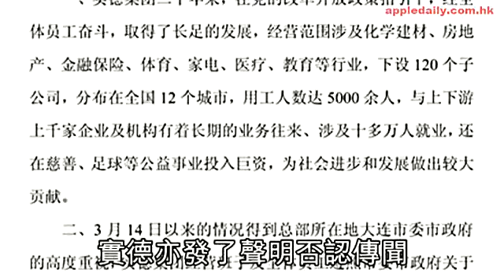大陸經濟泡沫爆破：大連實德啟破產程序！薄案扣查金主徐明！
(蘋果日報/廣東21世紀經濟報道/中國經營報)薄熙來倒台後，被指是薄家「幕後金主」的大連巨富徐明亦被中央扣查，前日更傳徐名下的大連實德集團面臨破產之虞，已委託律師啟動破產程序。但實德集團昨發聲明否認。內地媒體還指，薄主政重慶期間，大事舉債搞形象工程和建設，透支巨大，市政府債務高達 5,000億元人民幣，相當於去年發債量一半，重慶市政府實際已經破產。內地媒體指，受大連實德集團委託，一家知名律師事務所已悄悄啟動實德破產的前期準備程序，準備相關文書。但報道無未透露具體方案，也未確定哪些資產將進入程序。有大連市當地銀行高管指，銀行同業對「實德系」貸款至少 70億至 80億元，還不包括一些股權關係較深的企業。目前內地至少有 38家銀行機構與「實德系」有業務往來，除東北三省外，還涉四川、寧夏、廣東、河南、江西等地金融機構。部份債權銀行對有關消息感意外。有銀行高管指，實德系組織架構複雜，相對優質資產都從集團剝離，較妥當的辦法應由政府出面，進行重組，而非自行啟動破產程序。不過，實德集團昨日發表聲明指，自 3月 14日（即傳徐明被中央專案組扣查的日子）以來，集團生產經營正常，有能力、有信心解決當前面臨的問題，並斥有關報道「炮製謠言」，稱要追究法律責任，籲客戶和員工「不信謠、不傳謠」。但聲明無就公司面臨的問題解釋。大連實德由徐明創辦，名下包括多家上市公司，並擁有大連實德足球俱樂部，去年集團排名內地民企 500強第 66位，年營業額 121億元。據報， 41歲的徐明早年靠薄熙來在大連和遼寧任職時關照，擠身內地富豪，並成為薄家幕後「金主」。他不但向薄家回報巨額利益，還負擔薄子薄瓜瓜在外國讀書揮霍的費用，甚至用私人飛機接送薄瓜瓜回大陸。上月 8日中共「兩會」期間，薄熙來也被指違反規定，乘坐徐明的利人飛機從北京飛重慶，辦理「私事」。 3月 14日薄熙來失去自由後，徐明亦告「失蹤」，後證實已被中央專案組扣查。此外，薄熙來倒台後，重慶在新任市委書記張德江主政下，開始清查政府債務，結果顯示重慶因大搞「唱紅打黑」等形象工程及推行「五個重慶」建設，財政支出巨大，三年多時間共涉一萬億元投資，令市政府總債務高達 5,000億元，相當 2011年內地發債一半。有學者認為，重慶市政府實際上已經破產。